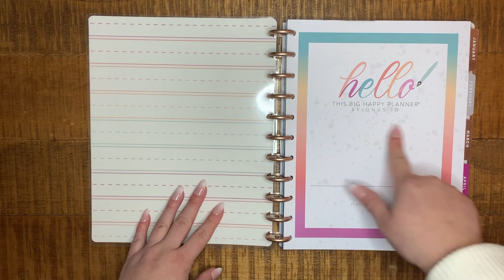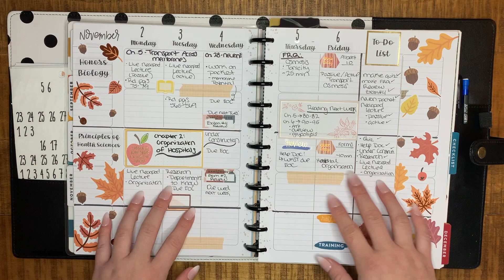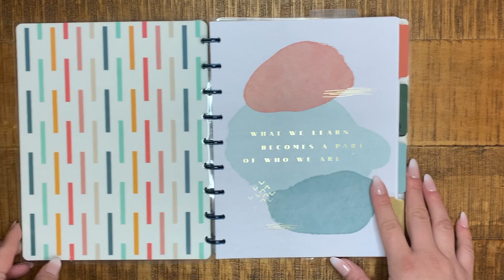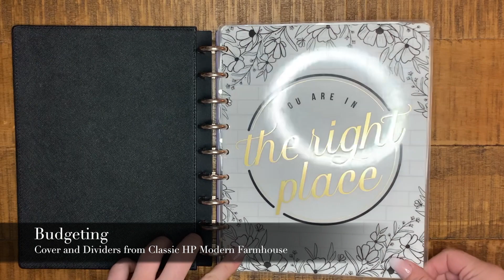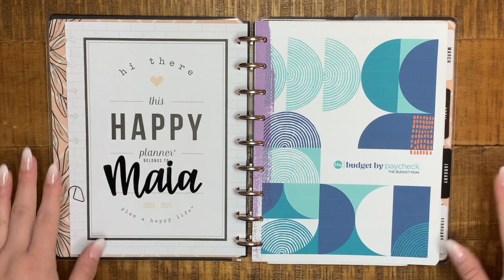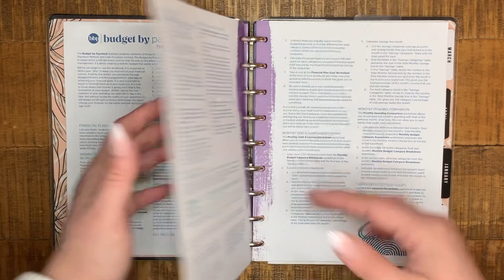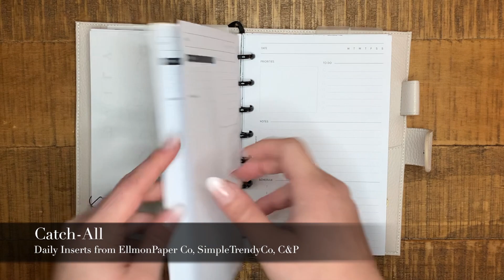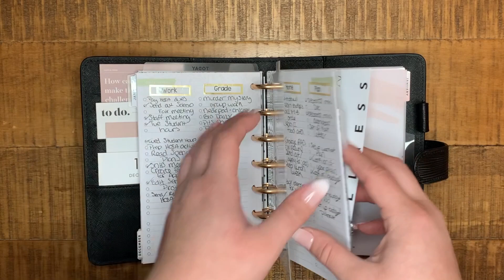PLANNER LINEUP 2021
After weeks of figuring out what I need to stay organized and searching for new inserts, I finally have a planner lineup to share for 2021. Bring a new year with new beginnings!

In this video, I'm breaking down the planner system I'll be using starting in January 2021. For must of us, the new year means setting goals and finding a planner to help us accomplish them throughout the year. My goals going into 2021 are focused on my finances, fitness, career, social media, AND HANDLETTERING! I'm currently using most of them already, so I'll be posting more detailed videos to follow in the next weeks on how I'm using them.

SimpleandTrendy Co.